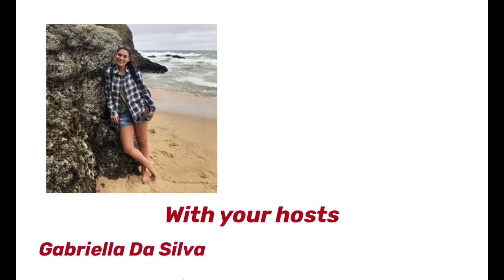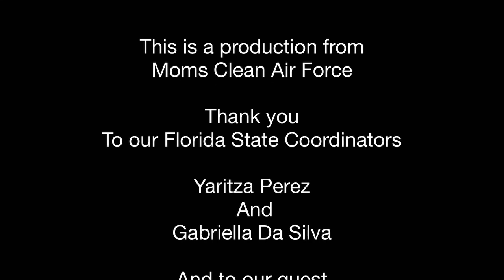Florida Table: A Conversation with Health Experts on Environmental Justice and the Climate Crisis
The Moms Clean Air Force Florida team has a conversation with health experts on how the climate crisis makes wrenching health disparities worse, especially for low-income communities and communities of color. We are joined two amazing panelists and advocates, Dr. Yolanda Whyte and Suzette Boyette.